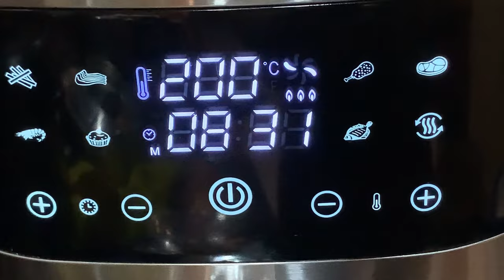how to cook chips in a salter air fryer french fries no oil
🍳 Enjoy Healthier Fried Food with the Salter Hot Air Fryer! 🍗
amazon # spon
Introducing the Salter Hot Air Fryer, your perfect solution to guilt-free frying! Say goodbye to excessive oil and hello to delicious, crispy dishes with this innovative appliance.